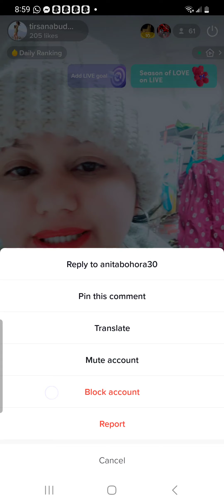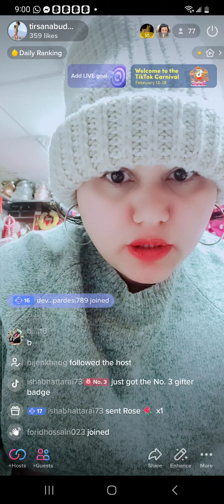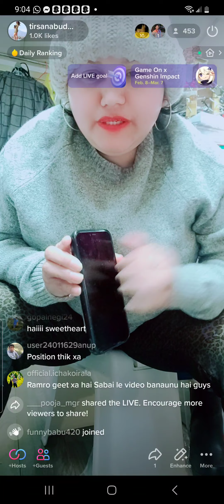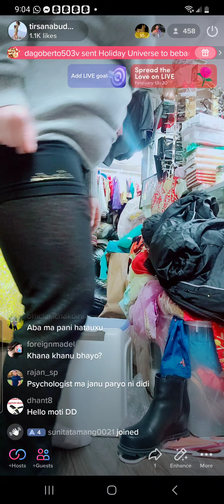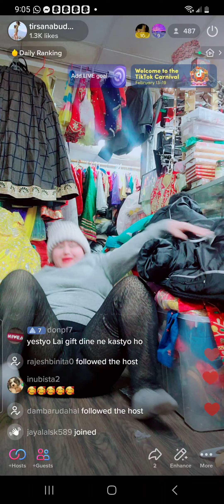tiktok fun you can follow my official id tirsana budhathoki official